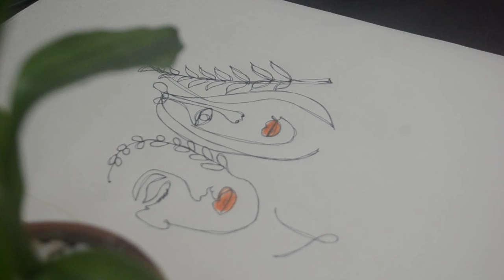Pretty girl continuous line drawing | Woman on white background | One line drawing | Line art design